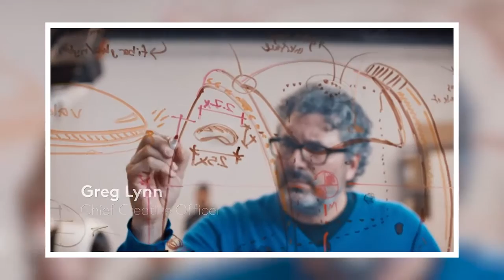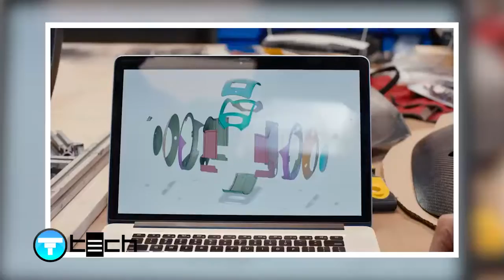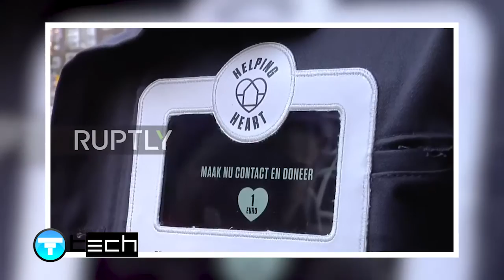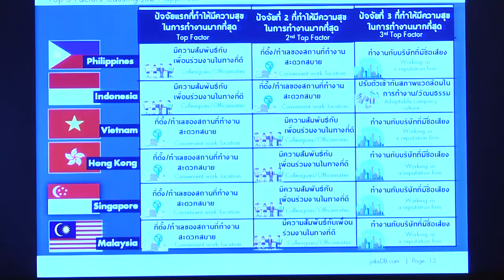T-News : เทปวันอังคารที่ 7 มีนาคม 2560